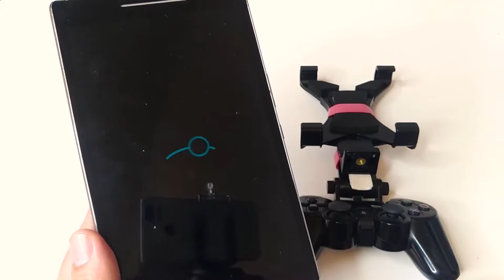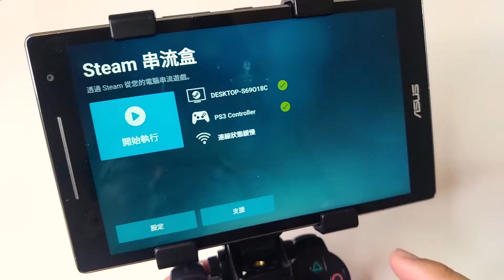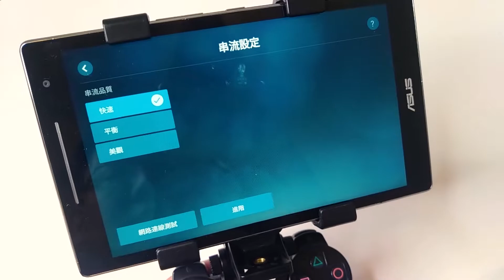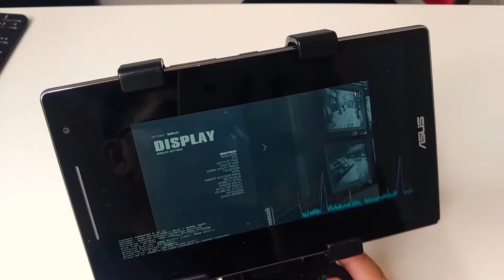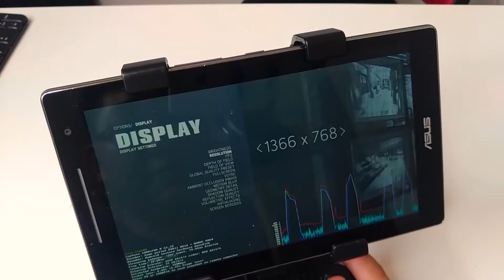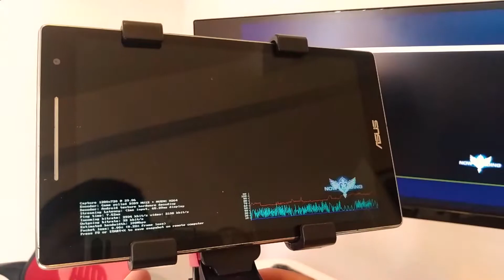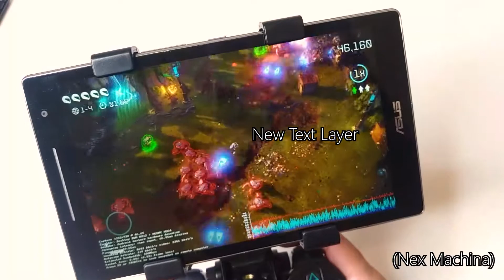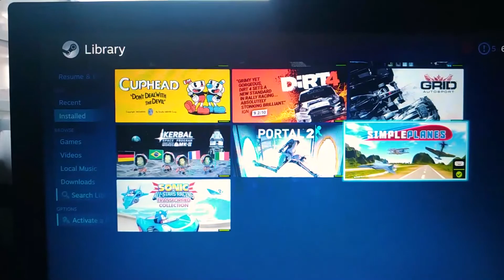Steam Link Beta on Android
Experience with official Steam Link app on android, and back with new videos